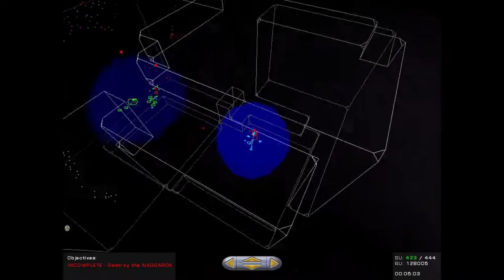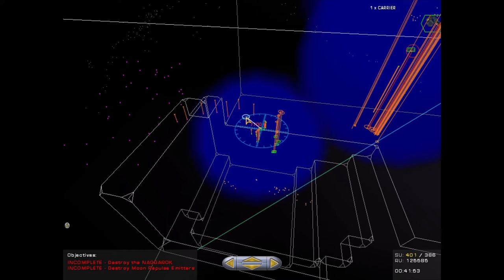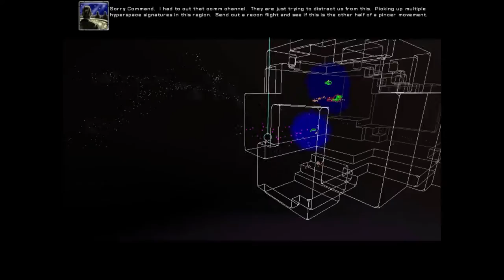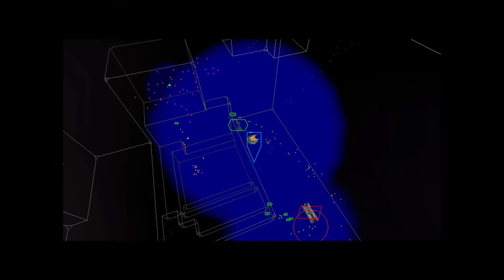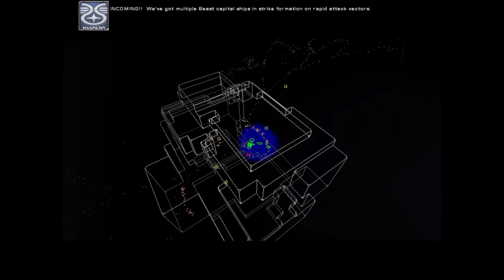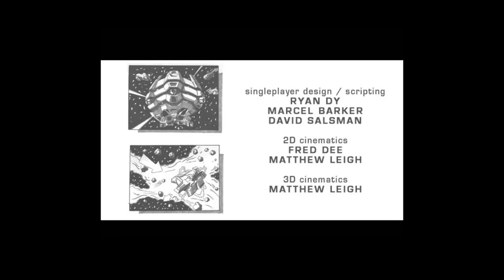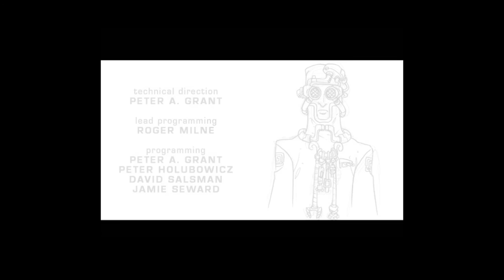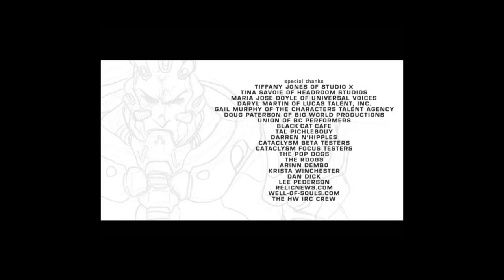Homeworld: Emergence - Episode 17: Rise of Somtaaw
Gathered friends, please join me today, on the 20th anniversary of "Homeworld: Cataclysm" to witness the end of this epic story!

The Taiidani superweapon "Nomad Moon" has fallen under Beast control. Before the warriors of Kiith Somtaaw can end the threat of the Beast once and for all, the Nomad Moon must be dealt with!

"Homeworld: Emergence" is the modern-day re-release of "Homeworld: Cataclysm," the 2000 real-time strategy game by Sierra Studios and Barking Dog Studios. It is a standalone expansion of the award winning 3D strategy game "Homeworld."

This video is part of the Stormbreaker Trilogy, a long-running series of fanfiction stories that bring together the worlds of XCOM, Stellaris, and Homeworld and merges them into a single unified story:

"Set across three distinct time periods, multiple generations of heroes will decide the fate of the entire galaxy by participating in the events leading up to, during, and after an apocalyptic war."